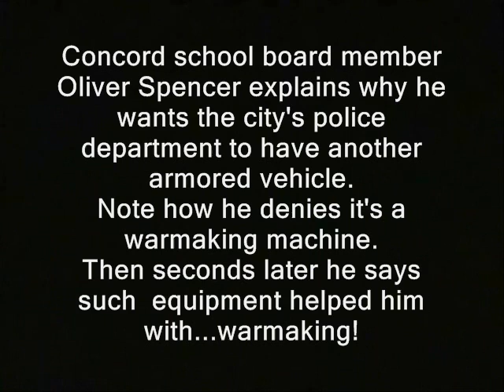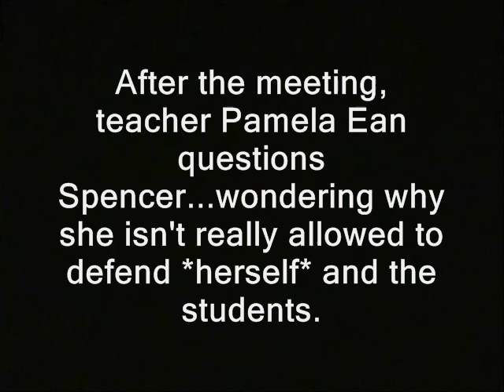Gun ban fan wants BearCat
This guy isn't all bad, so stick with the series to see his silver lining. Concord school board member Oliver Spencer explains why he wants the city's police department to have another armored vehicle.  Note how he denies it's a warmaking machine. Then seconds later he says such equipment helped him with...warmaking! After the meeting, teacher Pamela Ean questions Spencer...wondering why she isn't really allowed to defend *herself* and the students.

gun ban public domain footage gun bans nh, police states. freedom ridleyreport free state project firearms restrictions free to use, dave ridley report resistance movements. second amendment Creative commons license, hunter s. thompson gun grabblers gun control weapons militarization of the police attack vehicles trucks armored tanks personell carriers live free or die, staters liberty. cops rand paul, porcupines porc ben swann  al-Qaeda al-Qaida al-Qa'ida full disclosure julian assange bradley manning. funding terrorists terrorism john mccain adam kokesh barack obama eric holder new hampshire raw news videos gun violence newtown independent batman aurora media.
gun ban, guns, bearcat, firearms, weapons, newtown, schools, education, open carry,  second amendment concealed carry
indie reporters ron paul 2013 libertarians gonzo journalism Edward Snowden gary johnson bennie benny hill politics political.  2nd assault weapons glocks handguns concealed carry arming teachers self defense.  columbine